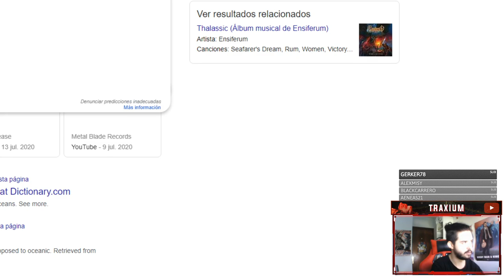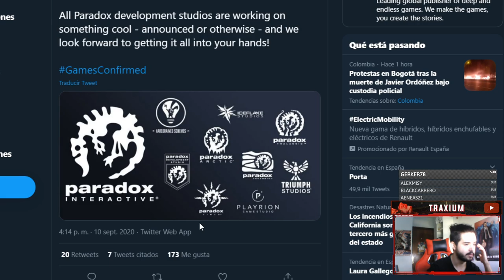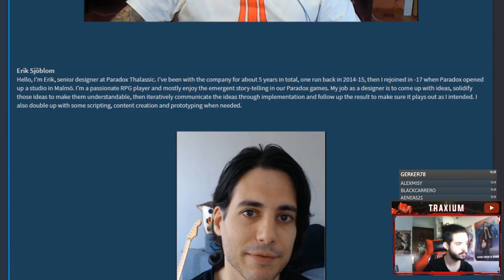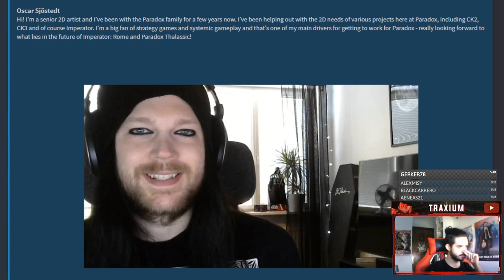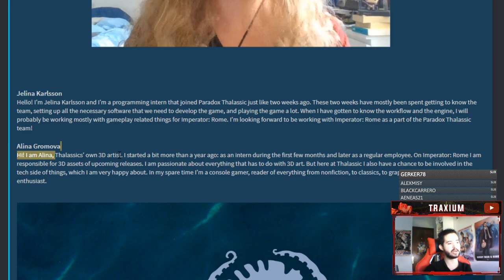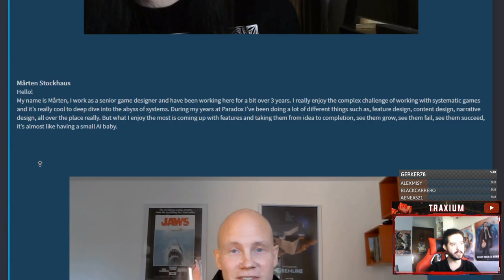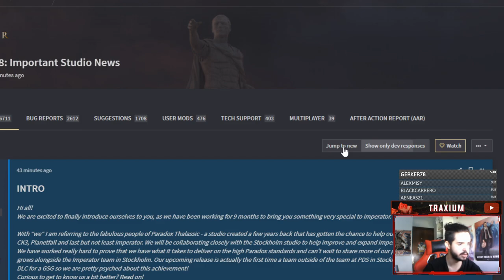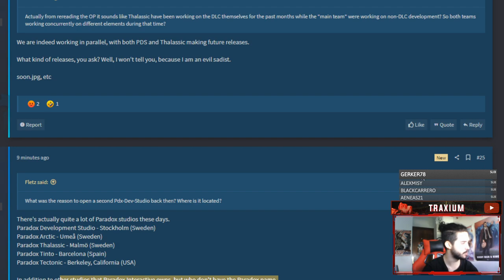Imperator Rome NO MUERE - Primer GRAN DLC de camino y NUEVO ESTUDIO dedicado al juego